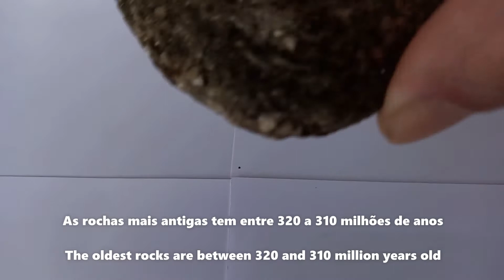Pedras Parideiras/Calving Stones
Video com informações, conhecimentos e exemplos de Pedras Parideiras